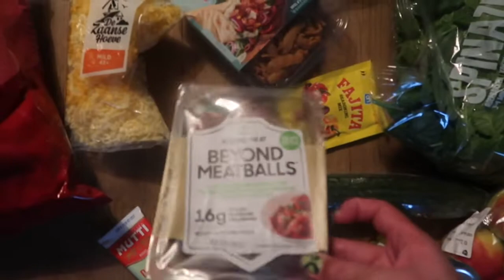Week in my life vlog #192 Being an extra in an action movie & a spontaneous party! 🕺🏽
Hi guys!

This week I was an extra in a dope action scene, I met up with some old colleagues and talked to some old friends via Zoom, I hope you enjoy! :) x